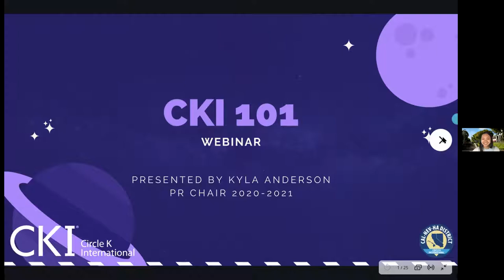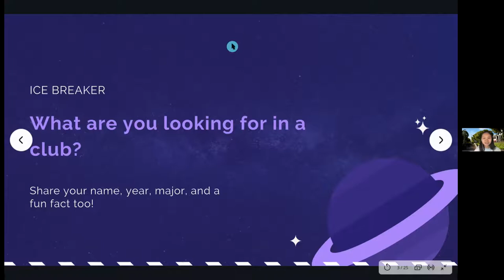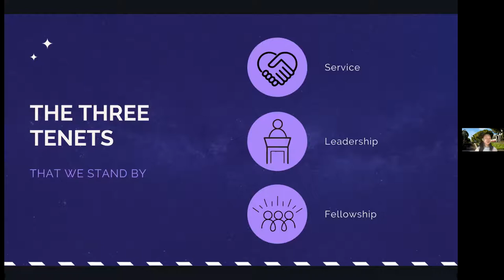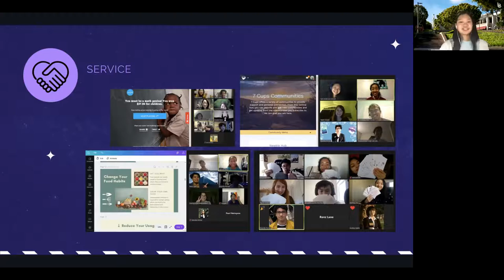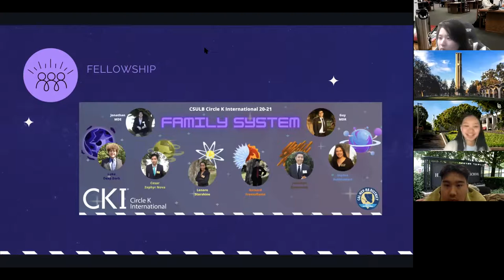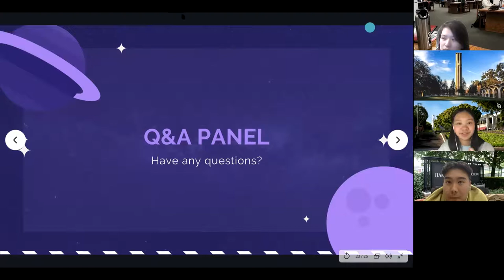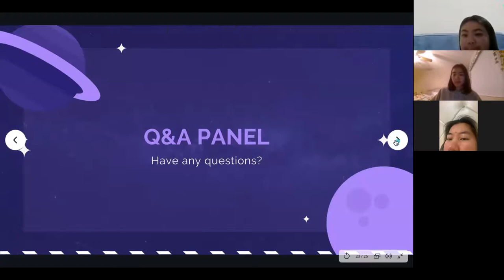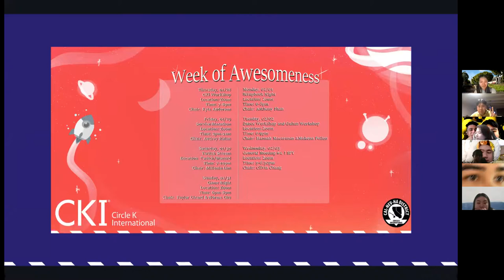CSULB CKI 2020-2021 | CKI 101 Webinar Pt. 2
Webinar Host: Kyla Anderson